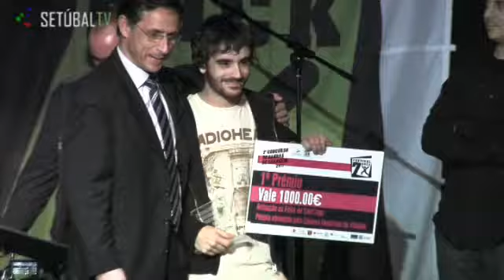SETUBAL TV - Final Bandas de Garagem 2011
Lydia's Sleep vencem Festival SetRock 2011

A banda setubalense Lydia's Sleep foi a grande vencedora do Festival SetRock 2011, incluído no mês da Juventude de Setúbal. A grande final do concurso realizou-se sábado à noite, na Capricho Setubalense.